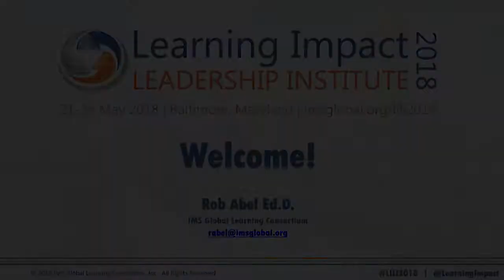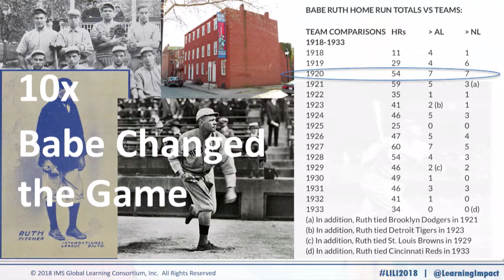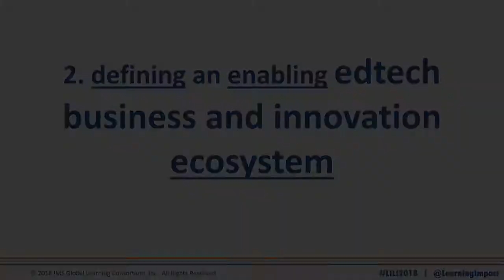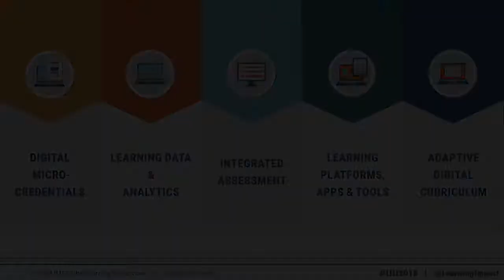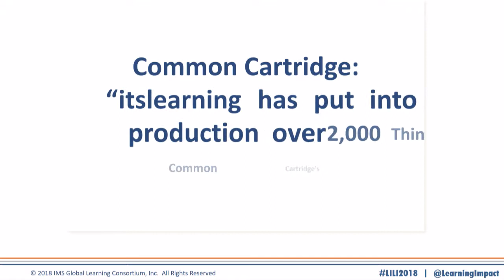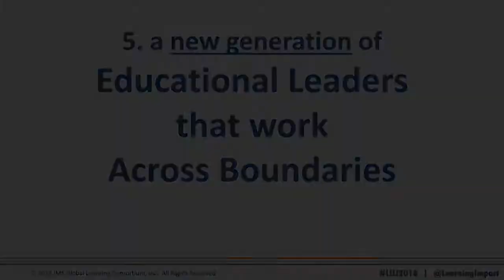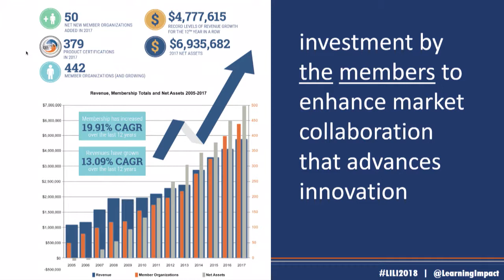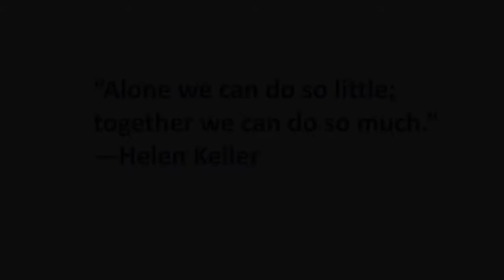LILI 2018 Opening Session: Welcome and Keynote Address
Learning Impact Leadership Institute 2018: Opening Keynote
Nothing else even comes close to the IMS Global Learning Consortium community in terms of enabling the foundation for innovation in educational technology. And there’s a lot more coming in the next year. In this opening talk Rob Abel, CEO of IMS Global, reflects on the major advances that the IMS community has led over the past year, and how IMS plans to accelerate progress in the year to come. The Learning Impact Leadership Institute is the only conference that has the expectation of moving the sector forward.  And once again you will not be disappointed!